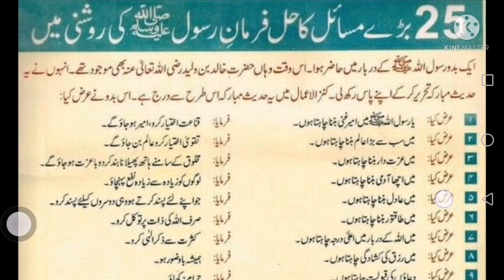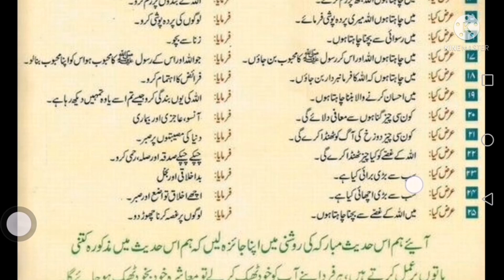25 BARAY MASAHIL KA HAL / HAZRAT MUHMMAD SAW KA FORMAN / DAILY DUA / HADEES IN URDU / ABID RAJA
25 BARAY MASHIAL KA HAL / HAZRAT MUHMMAD SAW KA FORMAN / DAILY DUA /  HADEES IN URDU /  ABID RAJA